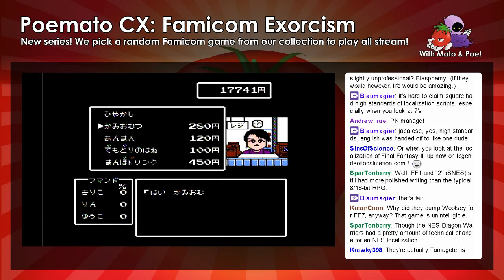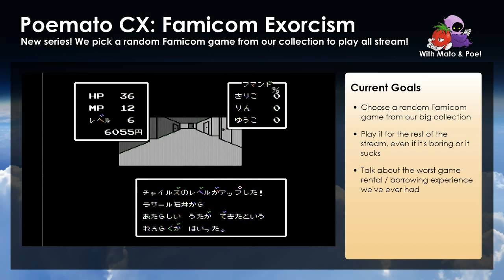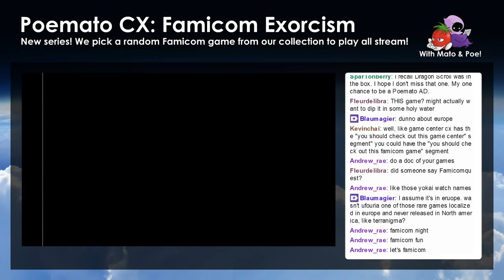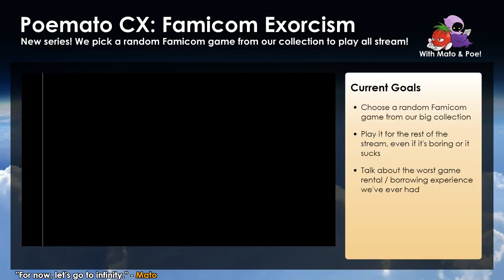Lasalle Ishii's Childs Quest #5: The TV Station Boss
At last, we reach the boss of the TV station! But it's not quite the sort of boss we were expecting...